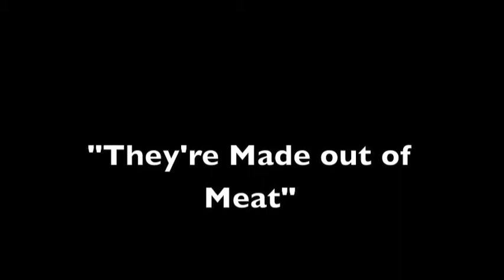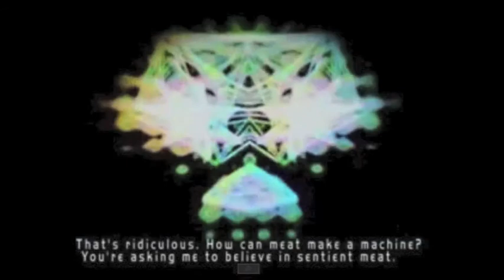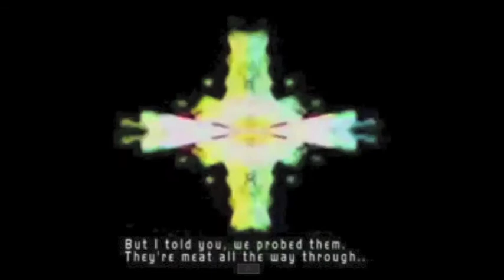Thinking Meat - Mysteries of the Mind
The human brain weighs approximately 2% of the body's weight but consumes 20-25% of its oxygen and calories. To me, it is the greatest mystery in the universe.